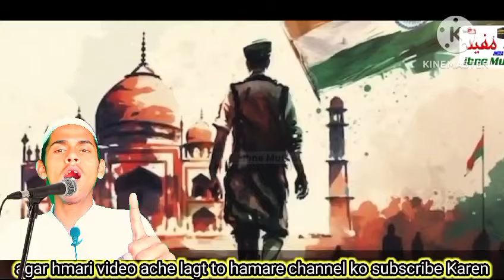bahut hi pyari Andaaz me) sare Jahan se achcha Hindustan hamara) vairal video#15august#india#2024